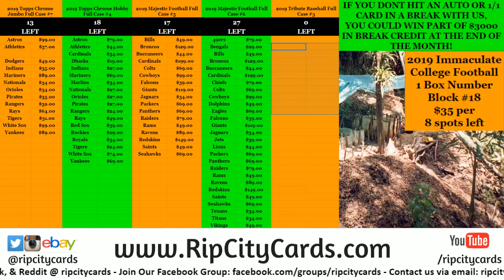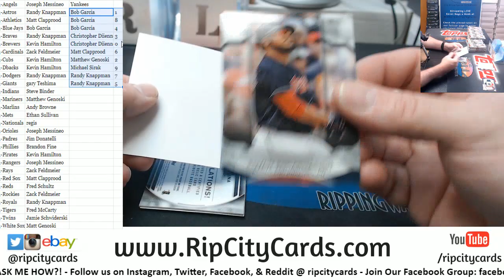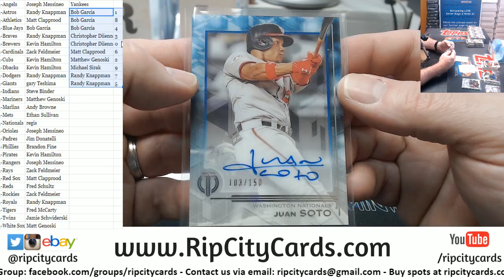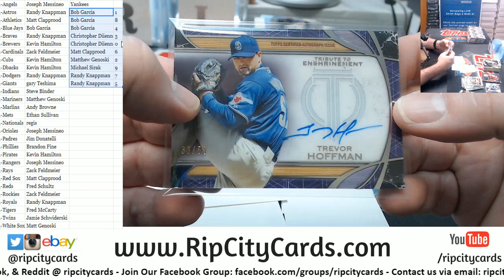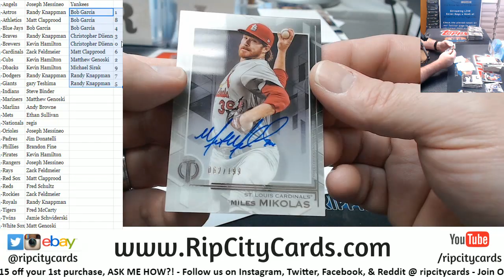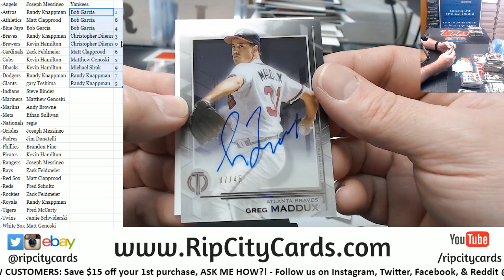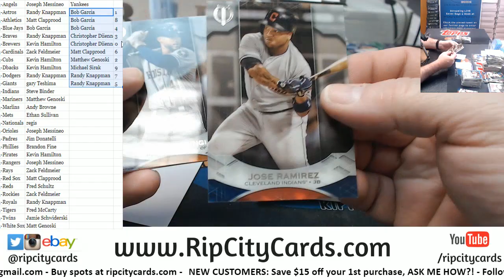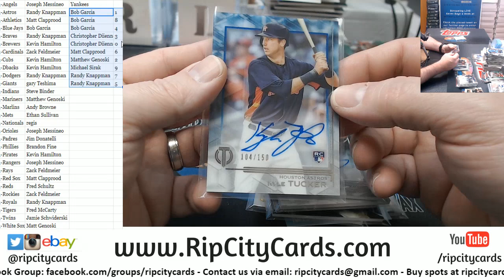2019 Topps Tribute Baseball Full Case #3 RCC